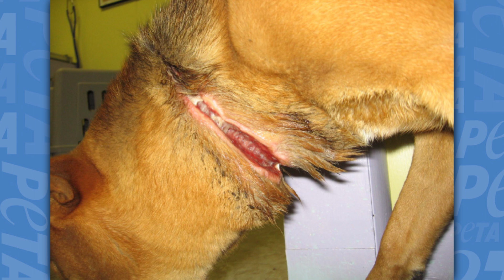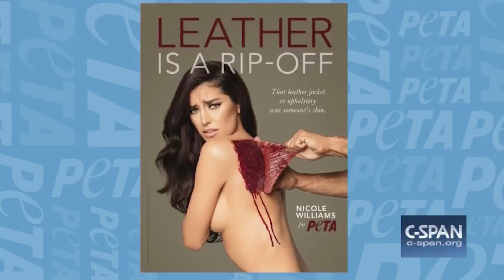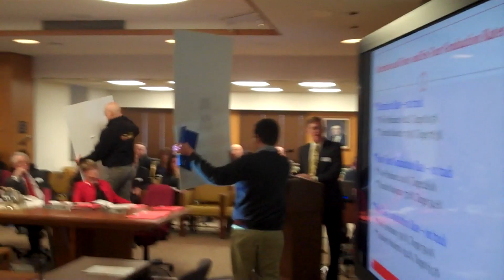PETA Founder Ingrid Newkirk Speaks at the 2016 Animal Rights National Conference